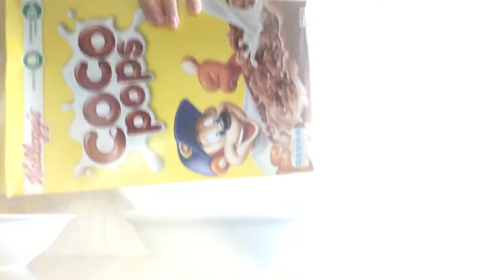Vlog / part 5!!!!!!